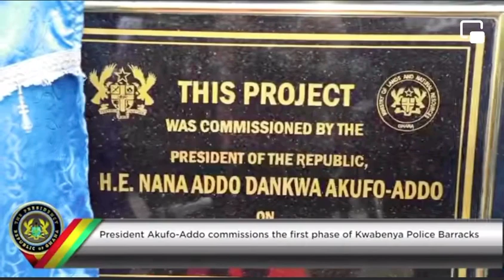President Akufo Addo inaugurates Kwabenya police Housing units